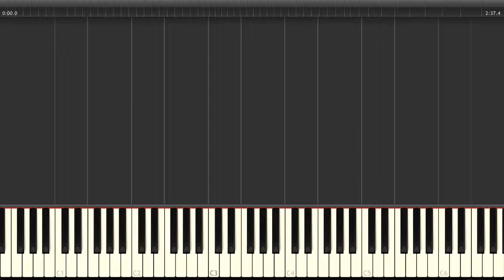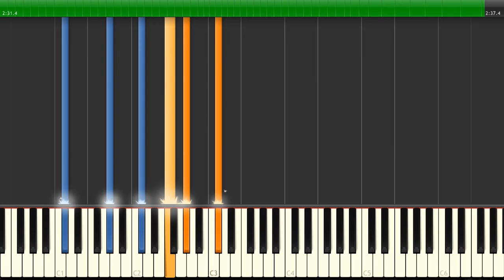O Little Town of Bethlehem (Christmas Carol) - Piano Tutorial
O Little Town of Bethlehem (Christmas Carol) Synthesia Piano Tutorial.